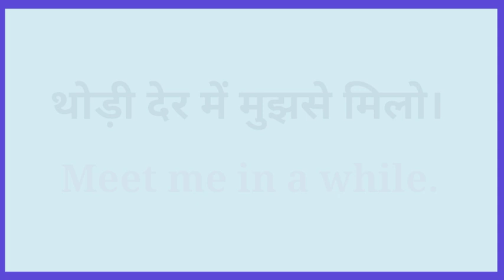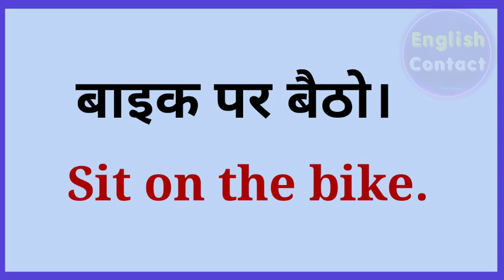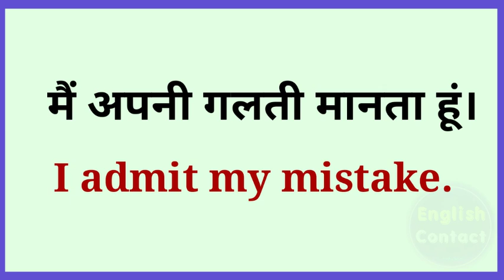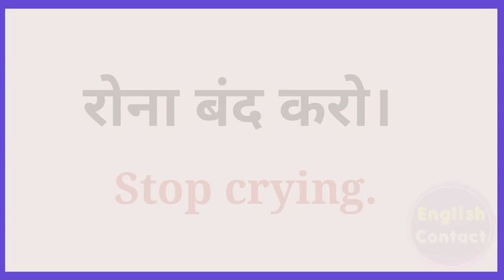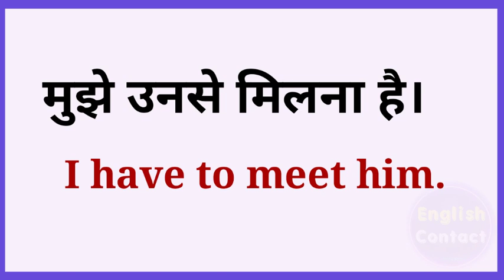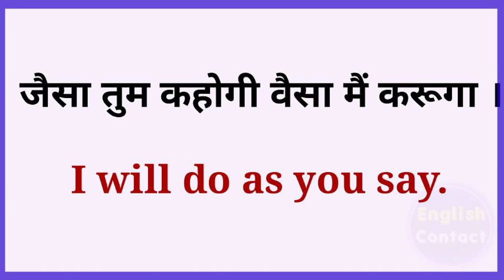छोटे-छोटे english वाक्य | english speaking practice | daily use english sentences | spoken english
🙋‍♂️hey dear in this video we will practice some badic english words with their hindi meaning || so let's practice the video 👆👆
@English Contact

🔵Topic covered__👇

daily use english meaning words
roj prayog hone wale english meaning
english vocabulary practice
50 daily use english words
english padhana sikhe
boost your vocabulary
improve your vocabular
imporove english meaning words